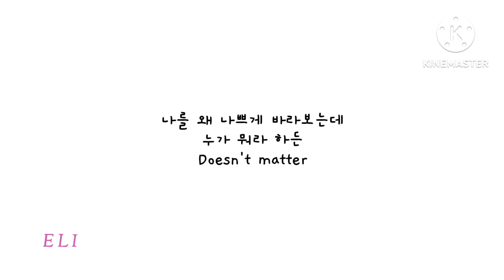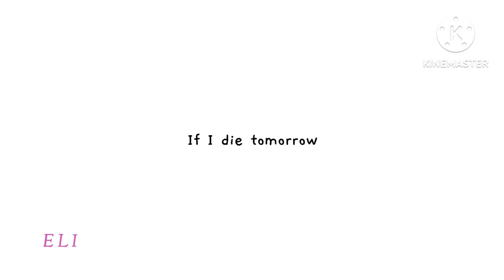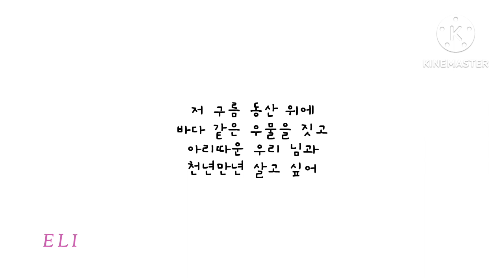FENTAGON_펜타곤/Naughty boy_청개구리/가사